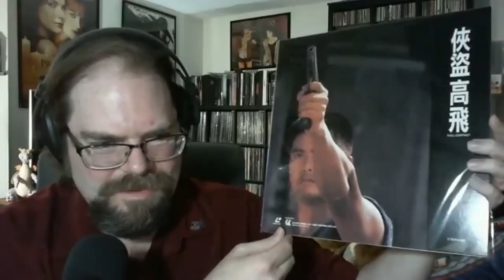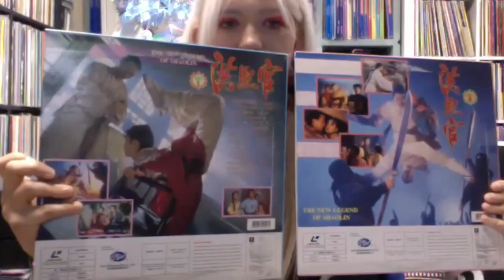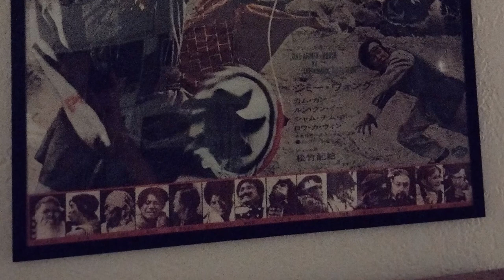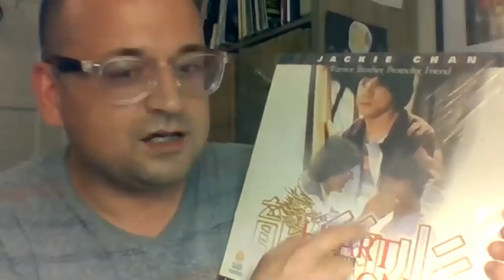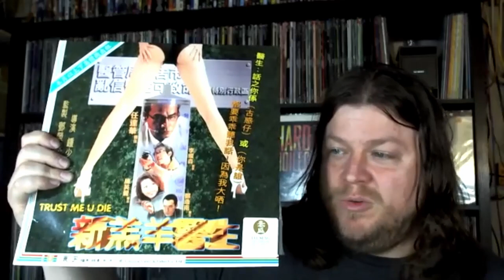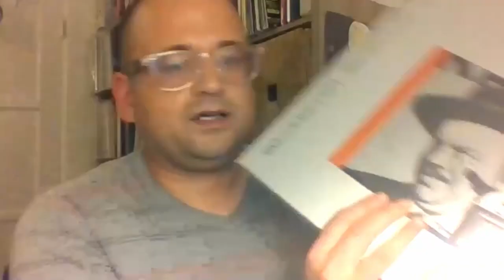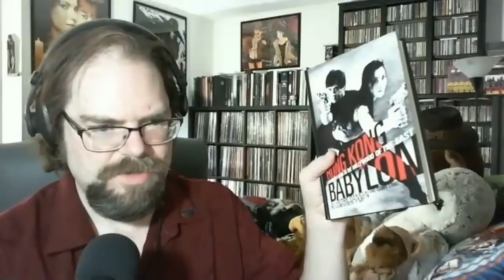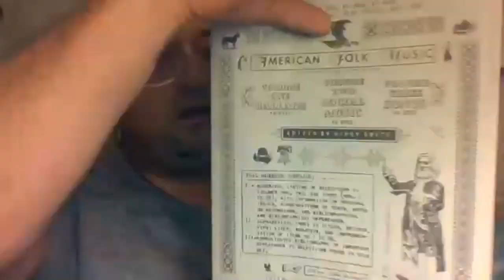LaserDisc Wolfpack THX CAV Special Limited Edition Podcast: Episode 25 (S2 E9) [HONG KONG LDs]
The LaserDisc Wolfpack are a bunch of wild and woolly characters, skilled at hunting LDs and LD-related material. Occasionally, when the moon is full (or it’s a weekend night they have available), they’ll gather in the darkened forest to howl about new LaserDisc acquisitions and a number of hot LD topics.

In this episode, the ‘Pack make an optical trek to Hong Kong to learn martial arts and explore the many facets of HK cinema on LaserDisc! Plus, all of the usual pickups, recent spins, mailbag Q&As, hot topics, physical media celebrations and general tomfoolery. And they'll possibly defeat a hopping vampire or two.

Returning for this episode are Ryan “Senior Inspector” Cushing, Maxeene the LaserDisc Queen, Luke “Tequila” Cincotta, and Sam “Master Hung” Hatch.

Chapters:
0:00 INTRODUCTION
3:16 HK FILM HISTORY (SLOPPY OVERVIEW)
14:15 HONG KONG LASERDISC TOP 5
1:03:23 WOLFPACK WOLFPICK
1:06:24 RECENT SPINS
1:35:15 RECENT PICKUPS
2:07:51 MAIL BAG
2:25:35 HOT TOPICS
2:35:34 LET’S GET PHYSICAL/RECOMMENDATIONS
3:06:16 NEXT SPINS/FINAL THOUGHTS